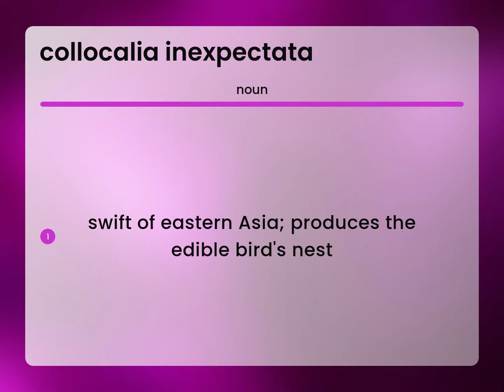Collocalia inexpectata — meaning of COLLOCALIA INEXPECTATA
COLLOCALIA INEXPECTATA in the dictionary

Susan Miller (2023, May 30.) What is Collocalia inexpectata meaning?